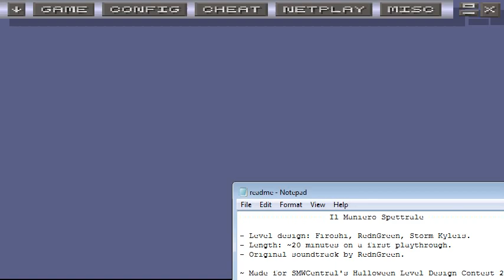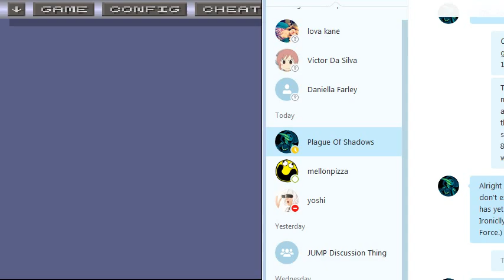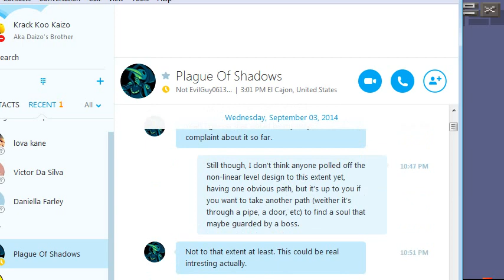Il Maniero Spettrale - 1 - Who's Behind It All?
Il Maniero Spettrale is a Halloween Hack created for a SMW Central Contest back in 2014 where people (me included) compete to make the best Halloween Level. This is the 1st place entry, created by Firoshi, RednGreen, and Storm Kyleis, where Luigi has to go through a haunted manor to save 18 Souls of the Adventurers who got lost in this very place. The level is made to be expansive, with a non-linear feel like a Metroid game. Will Luigi save all 18 souls? Or will I be the 19th loser?

So we first get started on some background information, and discover the first soul behind it all. Literally. The footage is short because I like to make cliffhangers. I'm cruel sometimes.

(o)